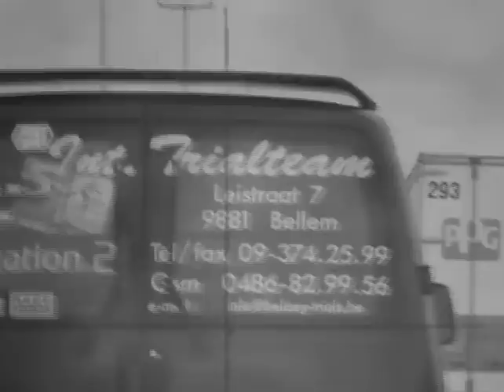THE AMBASSADORSstreettheme by Belaey brothers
I thought I had to finally upload this video. It's a part from our DVD 'The Ambassadors' from 2004.
A new TV project is in the make for Extreme Sportschannel but first you all gotta watch this before we showcase our new stuff... the new series will be shown on Extreme sportschannel November 2009.